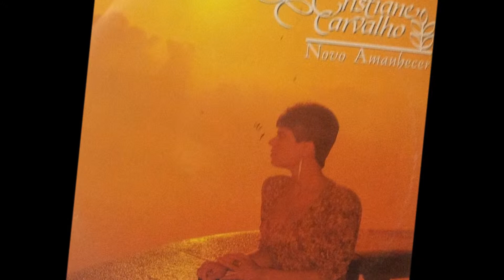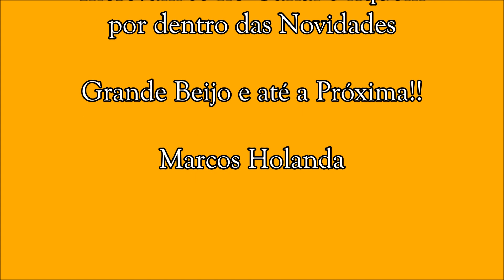Cristiane Carvalho LP / CD Novo Amanhecer 02 Ao Meu Redor (1993)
Neste trabalho, Cristiane mais uma vez inovou. Cortou o cabelo bem curtinho, provavelmente o cabelo mais curto que uma cantora evangélica ousou usar até hoje em uma capa de disco, utilizou acessórios diferentes dos habituais em 1993, e se não bastassem os elementos já citados, as fotos do "Novo Amanhecer" foram feitas utilizando um filtro na máquina fotográfica, o que acentuou um tom alaranjado, e isso só em termos visuais.

Na parte musical mais inovações; pela primeira vez Cristiane grava músicas feitas especialmente para ela, por compositores brasileiros. Os arranjos também ficaram por conta de nossos compatriotas.

Isso foi muito importante para Cris, pois pôde interpretar e elaborar vocais sem outras influências revelando assim, de forma definitiva e incontestável a grande intérprete que é.  Toda essa coragem valeu a pena.

"Novo Amanhecer" foi e é o trabalho mais conhecido e vendido de Cristiane Carvalho. As músicas que se destacaram foram: “Novo Amanhecer”, a agudíssima “Quão Grande És Tu”, o funk “Quero Mudar” e por fim, “Até Que Te Encontrei” mais conhecida por: ” ...com os pés feridos...”.